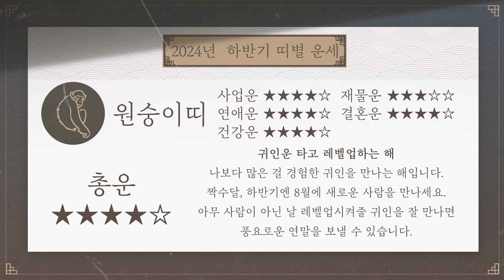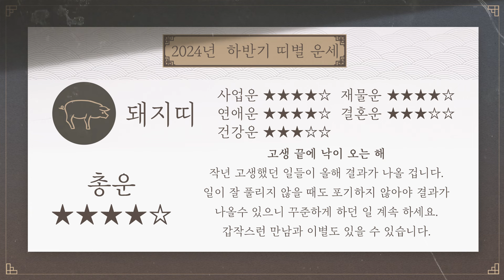올 가을 열심히 사람들 만나고 다니세요, 그 중 귀인이 있습니다!! 띠별운세 지금 확인하세요! (남택수 역술가) 운세 띠별 운세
올 하반기, 내 인생을 뒤집을 귀인을 만날 수 있다고요?

하지만 운도 매번 좋을 수는 없는 법!

'이 띠'인 분들은 남은 한 해 하시던 일 조심조심

잘 마무리하셔야 한다는데요?

남택수 역술가의 2024년 하반기 띠별 운세,